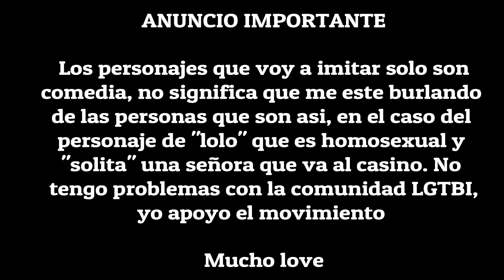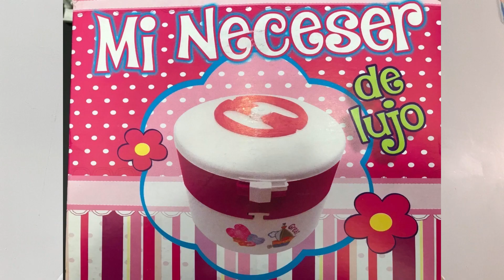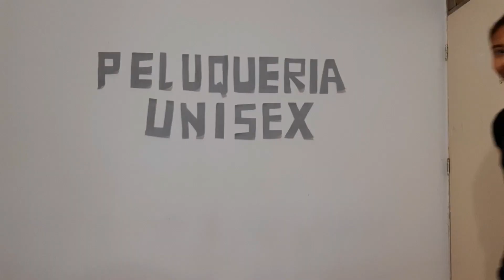ACOMPAÑAME A HACER UNA TAREA VIRTUAL :")